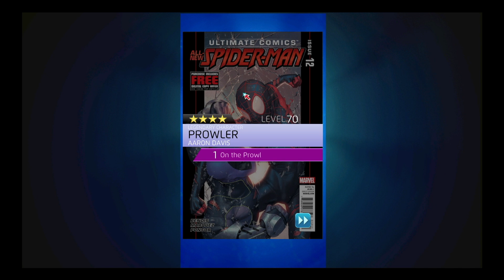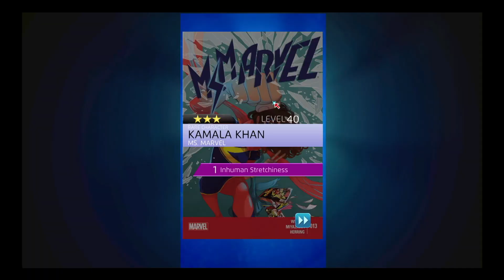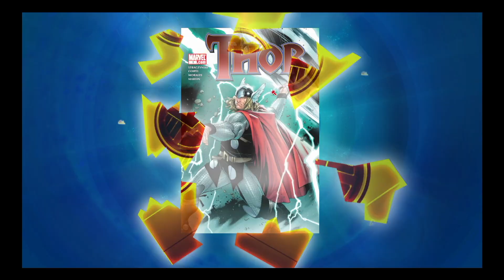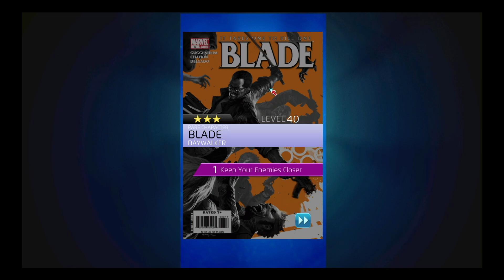MPQ: Mighty Monthly Sep 2024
Let's check it out.  50 Mighty covers being opened  and it statics.

PULL RATES ON 50 COVERS

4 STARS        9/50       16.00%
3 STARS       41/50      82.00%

PULL RATE ON COVERS SHOWN ON PICTURE

0    4-STAR  PULLED    0.00%
2    3-STAR  PULLED    0.00%

This game is available on the following platforms.

For the latest game dev updates and chatting with developers, hit up these channels：